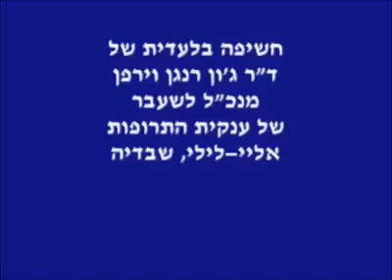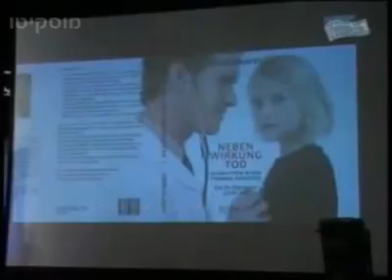Hotcakes ......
Video from Carmel Clarke